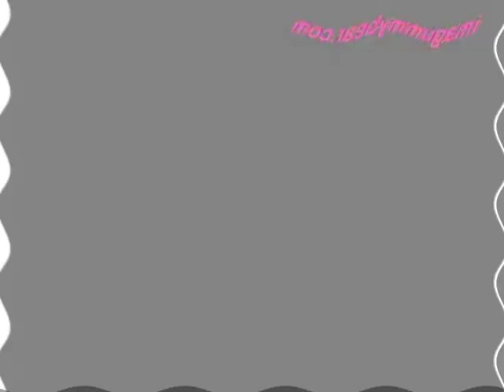Gummy Bear Live In Australia In G Major 51